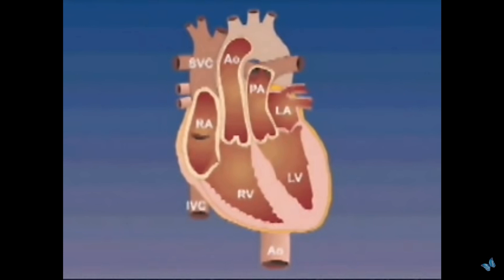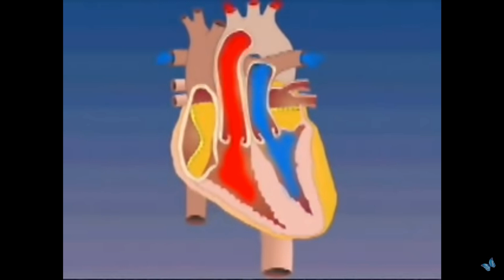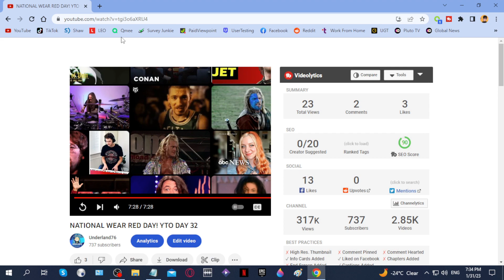32 | TEN YEARS AGO TODAY (wear red day)